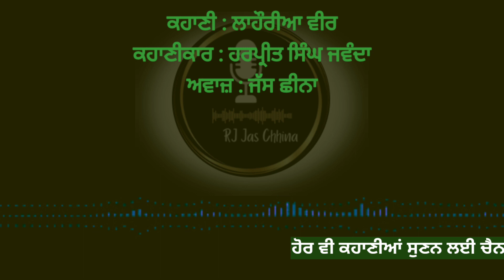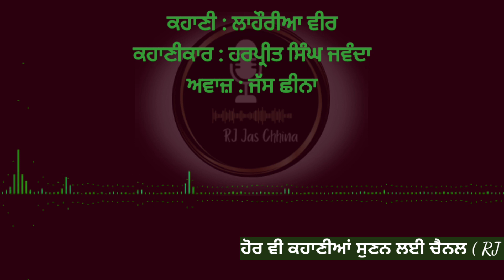ਕਹਾਣੀ - ਲਾਹੌਰੀਆ ਵੀਰ , ਲੇਖਕ - ਹਰਪ੍ਰੀਤ ਸਿੰਘ ਜਵੰਦਾ , Harpreet Singh Jawanda Diyan Kahaniyan (Part-15)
ਕਹਾਣੀ - ਲਾਹੌਰੀਆ  ਵੀਰ
ਲੇਖਕ - ਹਰਪ੍ਰੀਤ ਸਿੰਘ ਜਵੰਦਾ
ਆਵਾਜ਼ -
Kahani - "ਲਹੌਰੀਆ ਵੀਰ  ".
Writer - Harpreet Singh Jawanda
Harpreet Singh Jawanda Diyan Kahaniyan ( Part - 15 )
Punjabi Story
punjabistory punjabikahani Punjabi Story | Punjabi kahaniyan| Punjabi kahani
Inspiring speech in Punjabi
inspiring stories in Punjabi
Thought provoking quotes in Punjabi
Motivation in punjabi language.
Punjabi inspiring quotes
Punjabi life changing talk
Motivation in punjabi
Motivational video in punjabi
Read along punjabi

Punjabi kahani, Punjabi kahaniyan, punjabi story